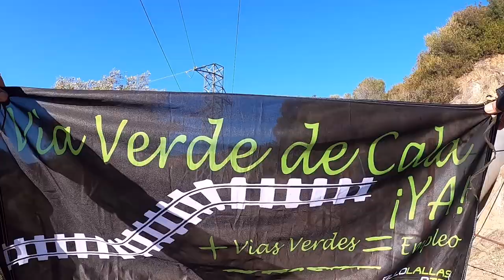PIEDRAS EN EL CAMINO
CICLISTOS INDIGNADOS REALIZANDO LIMPIEZA DE PIEDRAS Y ARBOLES CAIDOS EN LA VIA MUERTA DE CALA EN EL TRAMO DE LAS TALLISCAS...
 2 HORAS CURRANDO PARA DEJAR TRANSITABLE ESTA PLATAFORMA FERROVIARIA DE CALA , QUE LLEVA 68 AÑOS ABANDONADA  SIN QUE HASTA LA FECHA , NINGUN POLITICO DIGA, HASTA AQUI HEMOS LLEGADO  VIA VERDE YA...QUE ADEMAS CREA EMPLEO , FRENA LA ESPAÑA ARRRUINADA, DESOLADA ,DESPOBLADA Y ARUINADA CON LA SUBIDA DE PRECIOS BRUTAL .